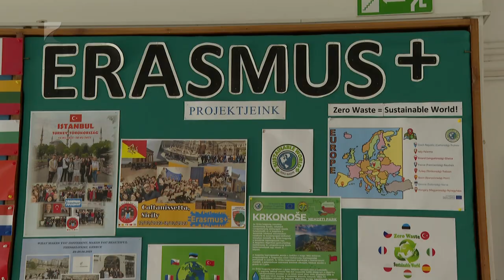Újrahasznosítás és klímavédelem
Hét nemzet diákjai és pedagógusai látogattak el a nyíregyházi Városházára.

A fiatalok egy Erasmus mobilitási program keretében érkeztek a vármegyeszékhelyre. A látogatás célja, hogy a diákok és a tanárok tapasztalatot cseréljenek a környezetszennyezés és klímavédelem kérdéseit illetően.